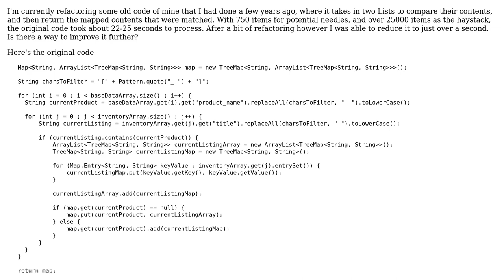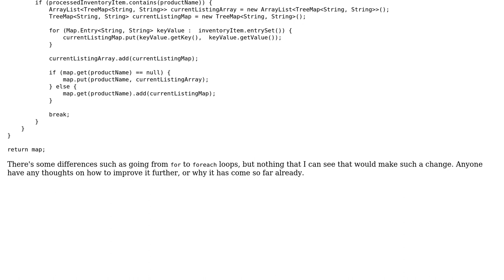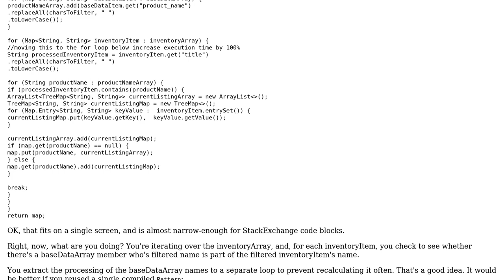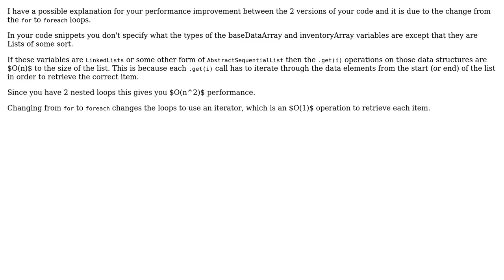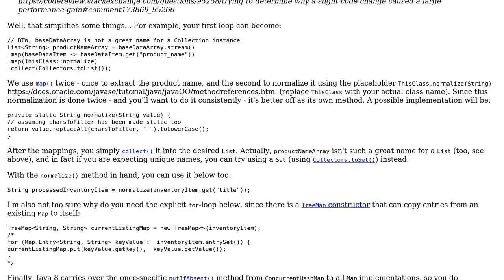Code Review: Reorganizing inventory items into a data structure (4 Solutions!!)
Code Review: Reorganizing inventory items into a data structure

With thanks & praise to God, and with thanks to the many people who have made this project possible! | Content (except music & images) licensed under CC BY-SA | Music | Images & others | With thanks to user rolfl user h.j.k. user David Soroko user canadiancreed user Ben Sommerville user 200_success and the Stack Exchange Network Trademarks are property of their respective owners. You are responsible for your own actions.